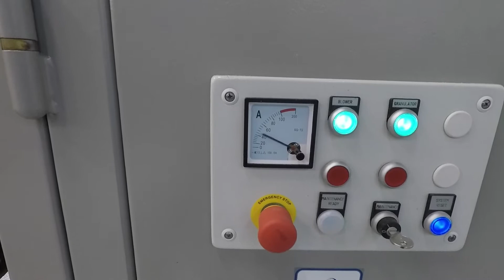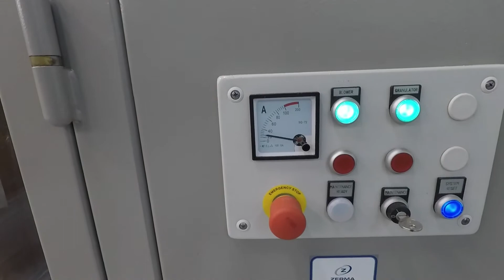GSC 500 700 10mm Screen Isoprene and EPDM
The GSC compact/sound proof granulators are designed with a complete sound proof enclosure resulting in an extremely quiet operation.  Different rotor designs are available in widths ranging from 20” to 55” (500 mm to 1400 mm) with a diameter of 20” ( 500 mm). The completely welded cutting chamber in conjunction with the "V" type rotor design ensures dependability in operation and universal application use.  While it delivers excellent sound proofing capabilities, it still offers easy and quick access to the cutting chamber during rotor and stator knife changes, servicing or screen changes.The sound dampening material used in these machines is based on the latest technological research.